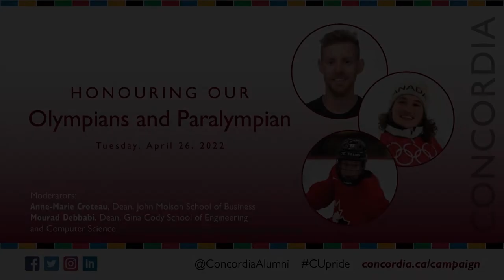Meet Concordia's Olympians and Paralympian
| Recorded: Tuesday, April 26, 2022 | Concordia President Graham Carr celebrates Concordia's medal-winning student Olympians and Paralympian.

Pascal Dion
John Molson School, Finance
Gold – Men’s Short-track speed skating / 5000m relay
Anton Jacobs-Webb
Gina Cody School, Mechanical Engineering
Silver – Men’s Para Ice Hockey
Marion Thénault
Gina Cody School, Aerospace
Bronze – Freestyle Skiing / Mixed Team Aerials

Moderators
Anne-Marie Croteau, Dean, John Molson School of Business
Mourad Debbabi, Dean, Gina Cody School of Engineering and Computer Science